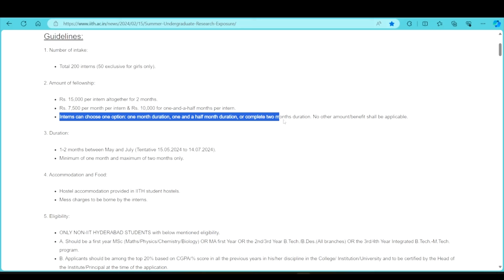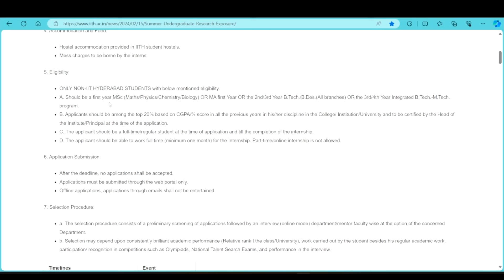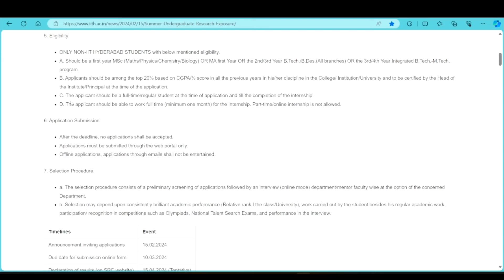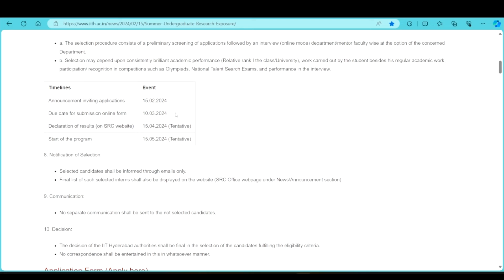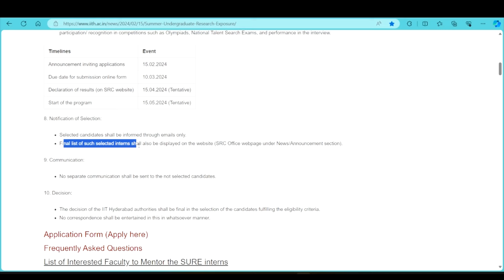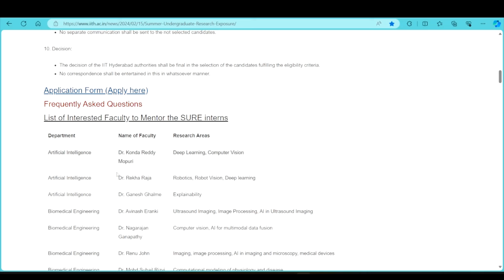IIT HYDERABAD SUMMER INTERNSHIP 2024 | B.Tech/M.Tech/M.Sc/M.A all Streams Eligible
Applications are invited for Summer Undergraduate Research Exposure (SURE) Internships 2024 at IIT HYDERABAD. This Internship is a research based where students from multiple streams are eligible.

Students will also get stipend for this internship, which is a plus point.

To know more about this internship, check out the complete video.